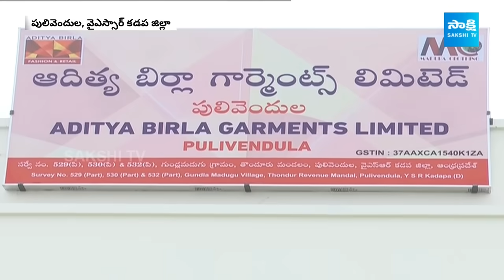CM Jagan Pulivendula Tour Highlights | Kadapa | YSRCP